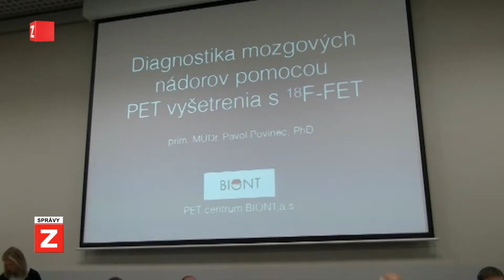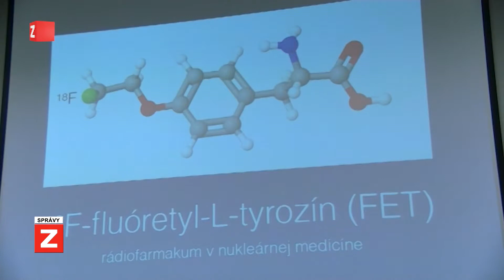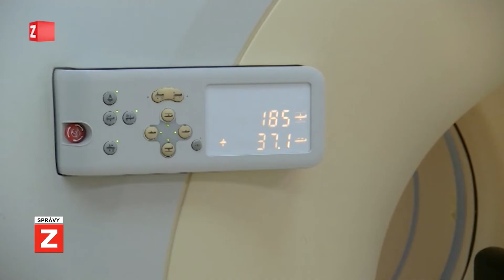SPRÁVY | 03.10.2017 | Nový typ CT vyšetrenia